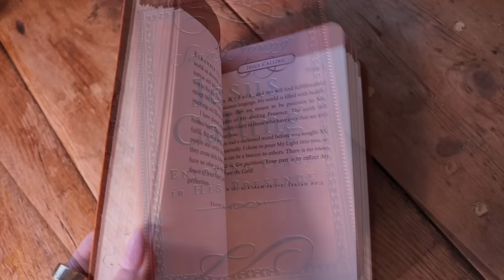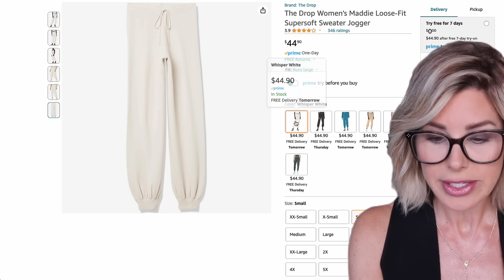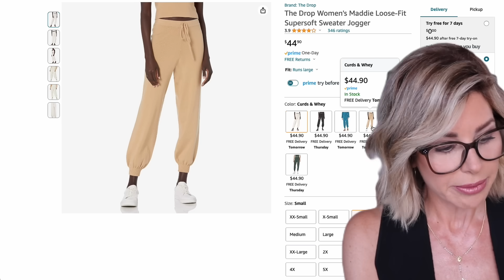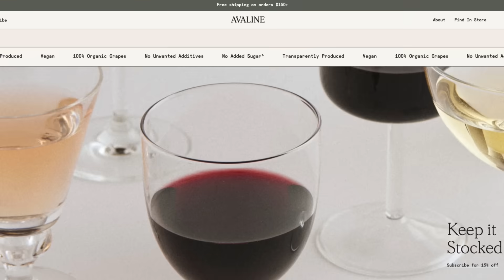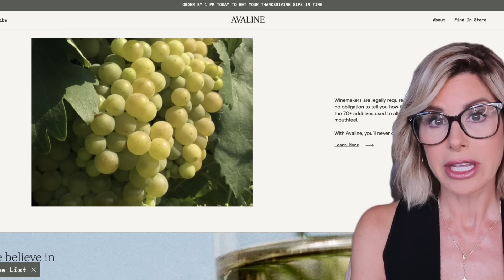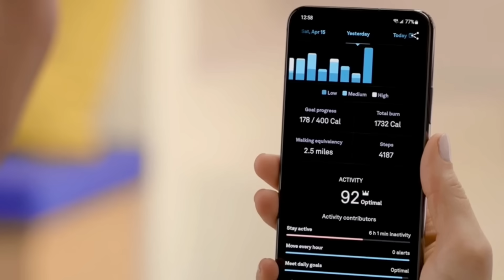Holiday Gift Guide: 12 Must-Have Products for Every Budget! | Dominique Sachse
Welcome to my 2023 Holiday Gift Guide! 🎄 Finding the perfect gift just got easier with a curated selection of 12 must-have products at different price points. Whether you're shopping for friends, family, or treating yourself, I’ve got you covered! Happy gifting! 🌟

You can order a copy of my new book LIFE MAKEOVER - Embrace The Bold,
Each product I feature is something I have used and loved and wanted to share
with you. I choose 100% of the products I feature and do not ever
allowing me to continue spreading beauty and boldness.

About Dominique Sachse: Welcome to the official Dominique Sachse YouTube
channel! On this channel, you’ll find inspiring “Yes, you can do it!” tips for
transformative hair and makeup, fashion - and health and wellness related
content for the mature woman who’s in her PRIME! I enjoy sharing my life with you
through my vlogs, how-to live YOUR best life through Q & A videos and so much
more, all with a touch of faith and affirmation.